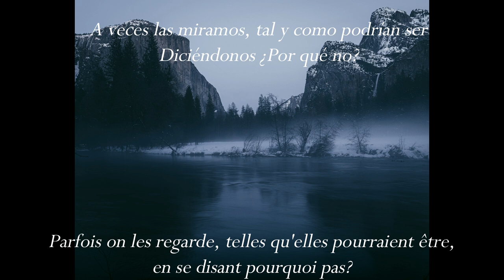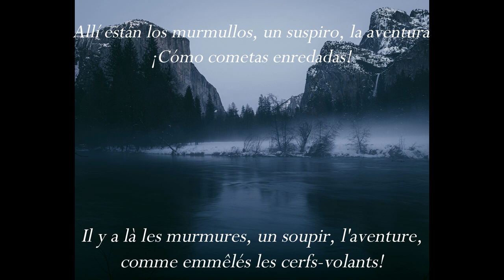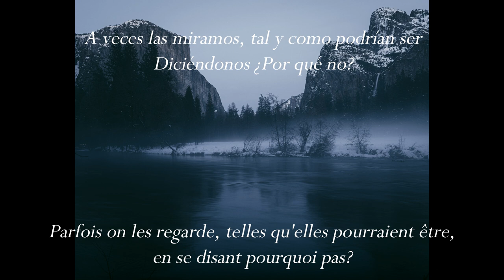Il y a - Frero Delavega